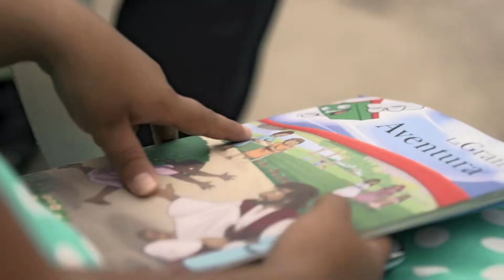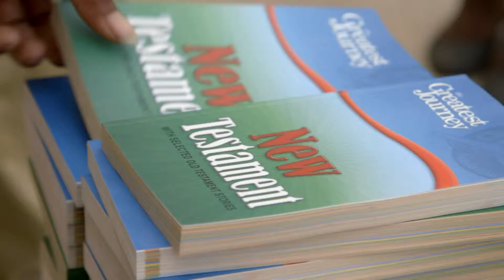What Is The Greatest Journey? | Operation Christmas Child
An Operation Christmas Child shoebox gift is only the beginning! After children receive a shoebox, many have the opportunity to participate in The Greatest Journey, our fun and engaging discipleship program that teaches them about God's love and how to share it with others.